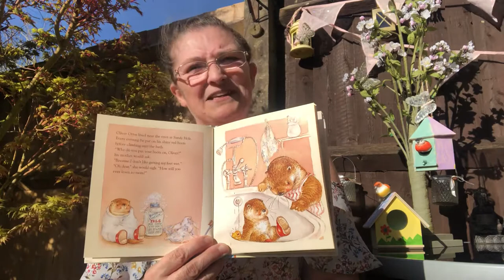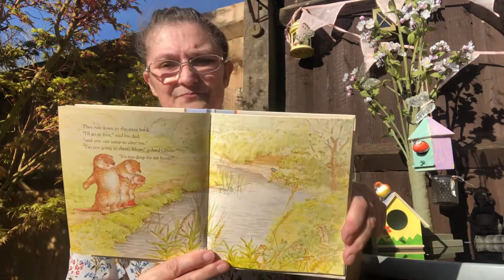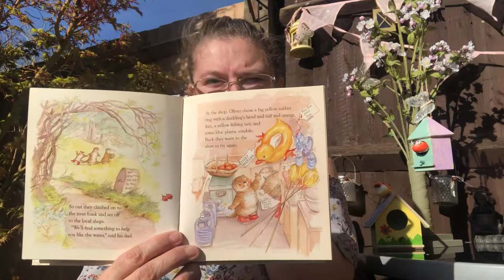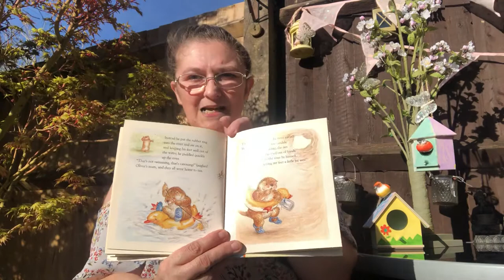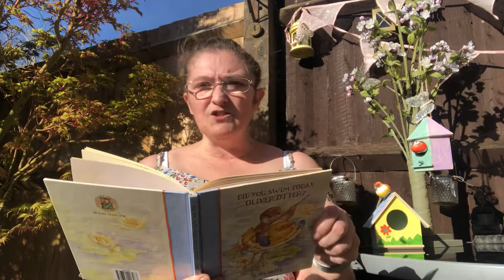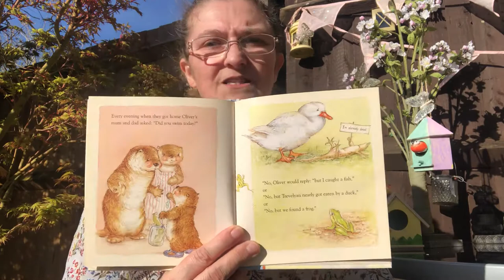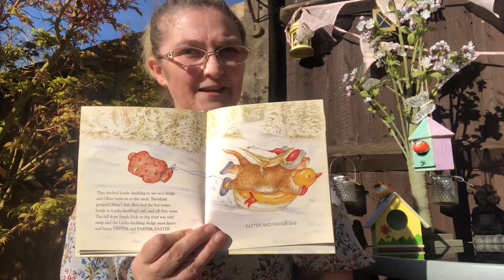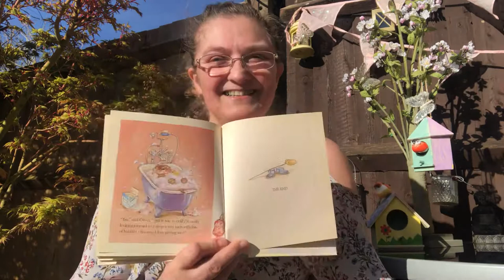Did You Swim Today, Oliver Otter?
Story Time with Big Nanna - Did You Swim Today, Oliver Otter? By Kate Veale